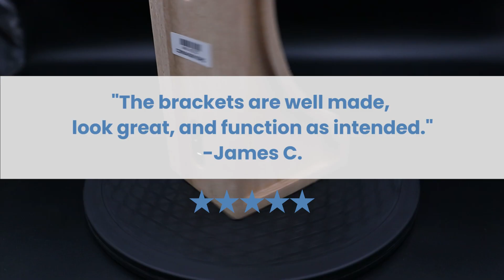Hardwood Brackets & Corbels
Enjoy the warmth, beauty and charm of authentic hand carved wood brackets and corbels.  All of our wood brackets and corbels are finish grade making them perfect to use on cabinets, fireplaces, countertops, shelves, and more.  Stain them, paint them or just leave them as is.  Can be used in both interior and exterior applications.

We have over 75 different styles in custom sizes available in up to 7 wood species so you can be sure we have a wood bracket or corbel that will work for your next project.